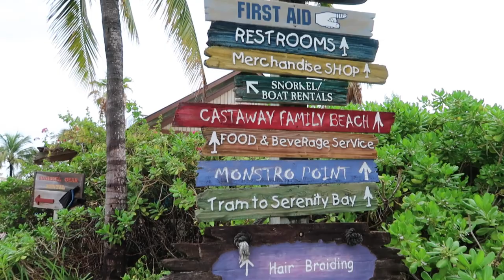OUR FIRST DISNEY CRUISE ~ Aboard The Disney Dream Day 2! Rainy Castaway Cay!!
OUR FIRST DISNEY CRUISE ~ Aboard The Disney Dream Day 2! Animator's Palate!!

We are the Midwest Mouseketeers!!  We LOVE everything Disney Parks and we want to "share the magic with you"!  Here you will find Disney Trip Vlogs, Breaking Disney News, and will offer a "Family With Kids Perspective" on how to best utilize your time in the parks!

WE LOVE TO GET MAIL FROM YOU!!
     Midwest Mouseketeers
     545 E North Street